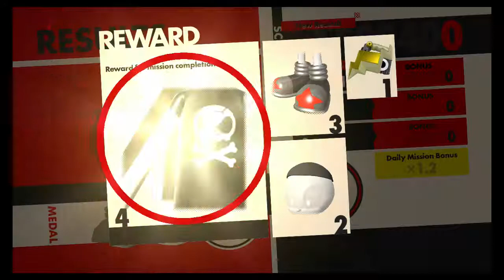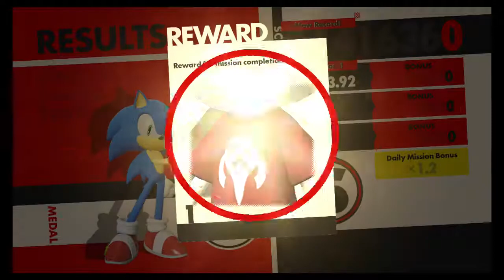Sonic Forces Part 2 | QTEs and Bosses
In this video I do QTEs and bosses

Remember to keep it Smashing :)